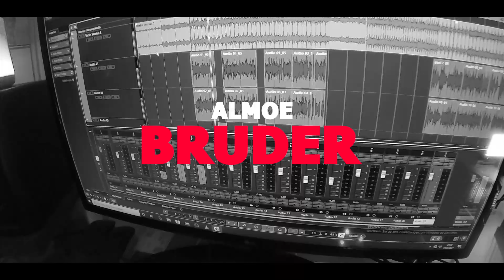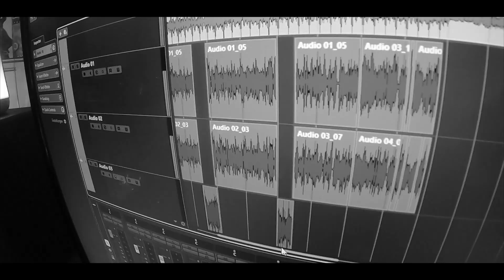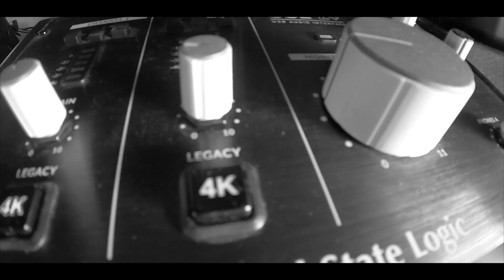ALMOE - BRUDER (PROD. BY ESCUDO TERENTINO)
Rap ist wie Mein Bruder und ich schütze seine Ehre.🔥🔥🔥

Ich bedanke mich mit diesem Track bei all den Brüdern und den Künstlern die mich geprägt und inspiriert haben.''
Almoe

Ab dem 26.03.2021 überall zu streamen⚠️⚠️⚠️

und allen bekannten streaming Plattformen...

Video produziert von: ALMOE / @ainfach_almoe
Beat: Escudo Terentino / @escudo_terentino
Scratches: DJ Reska / @djreskaone
Mix und Mastering: UNEK / @unekbeatz_bln
Cover: Almoe / @ainfach_almoe